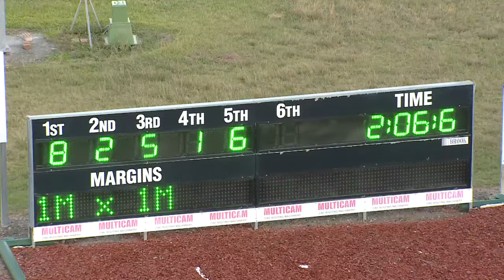NEWCASTLE - 23/03/2016 - Race 3 - PACE [Trial]